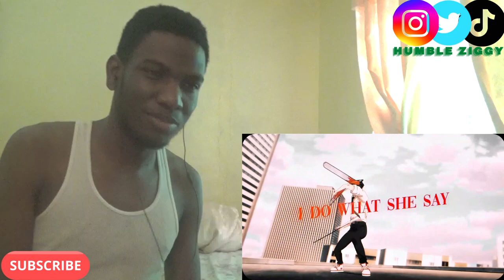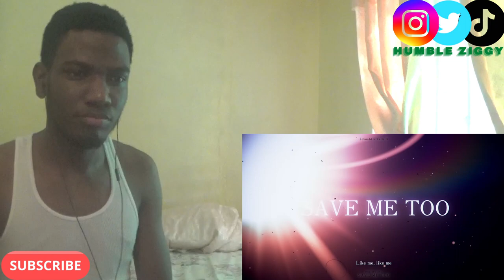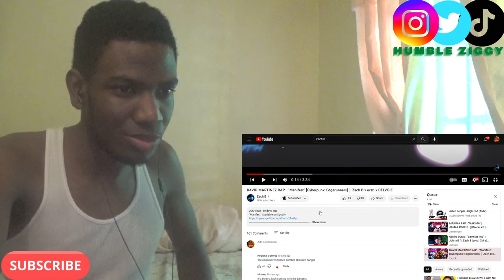HUMBLE ZIGGY REACTING TO Aizen Senpai, JAMAR ROSE|Reece Lett, Johnald|Zach B, Zach B